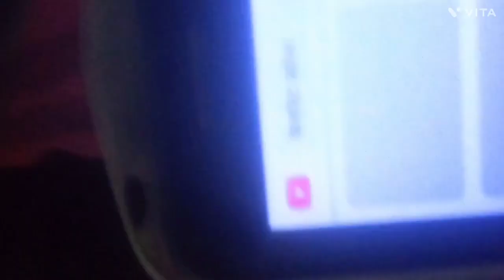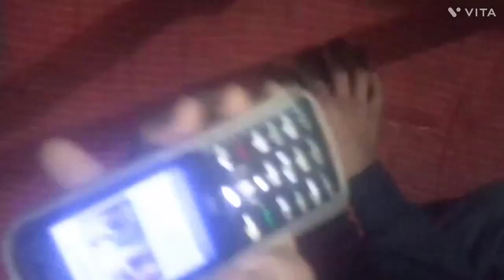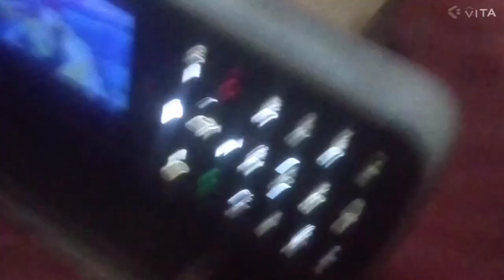9 नवंबर 2022